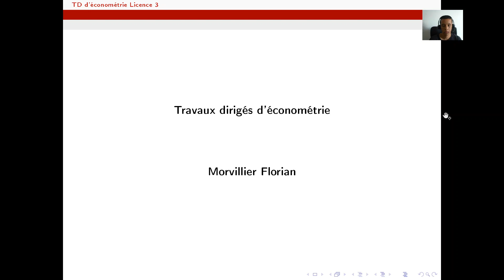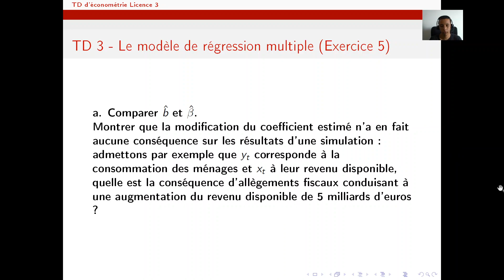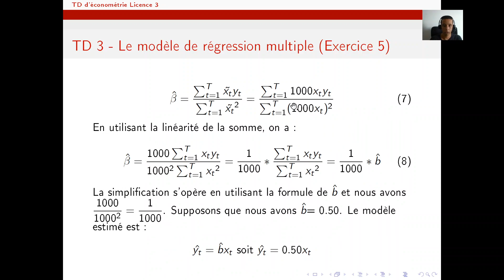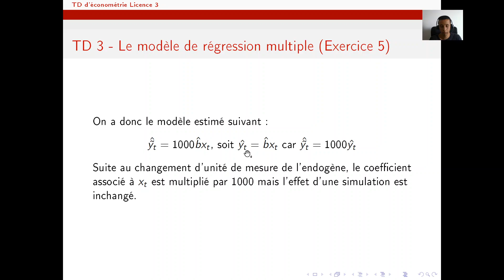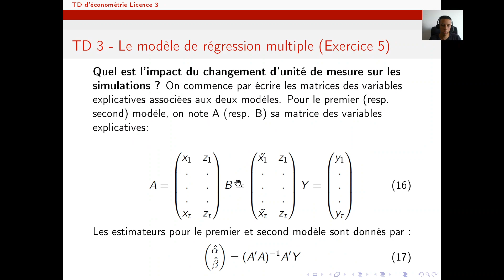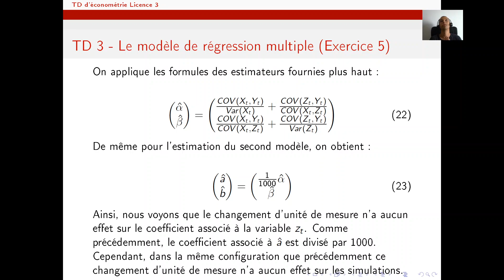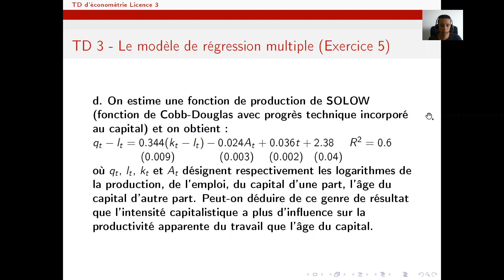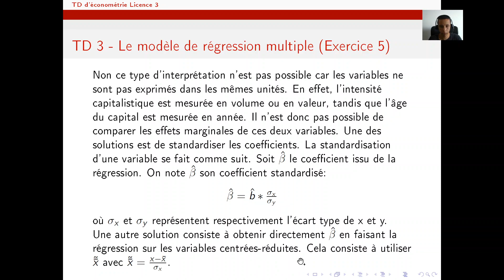TD3 EXERCICE 5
Cette vidéo fournit une correction de l'exercice 5 du TD3. Le corrigé détaillé de cette exercice est disponible sur le lien suivant :

Si vous avez des questions, je vous invite à les poser sur le discord du TD d'économétrie I disponible sur le lien suivant